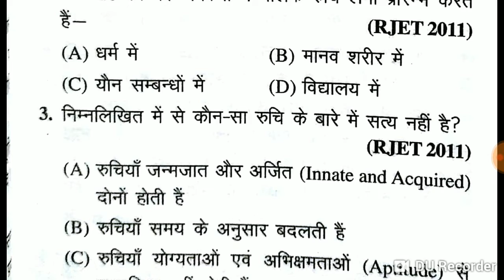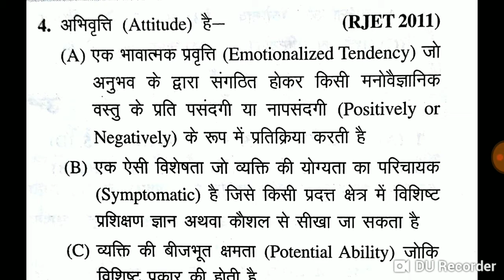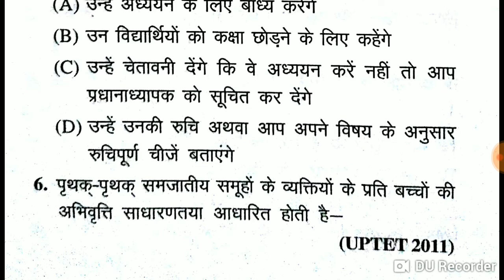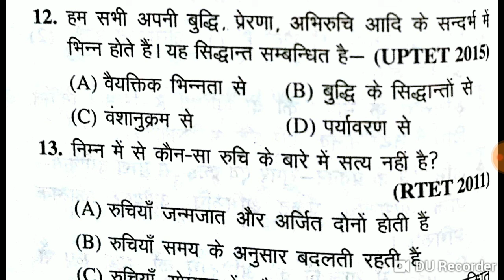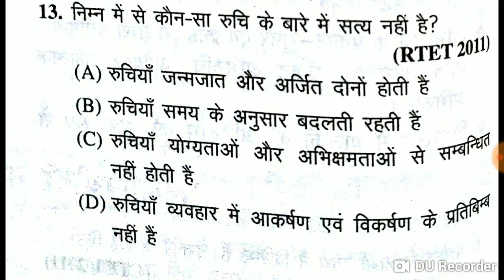UPTET CTET-18 रुचि व अभिरुचि ।uptet ctet modal question paper, run by uday singh